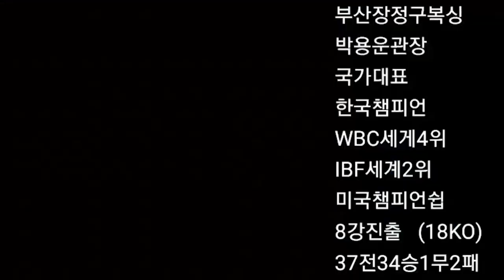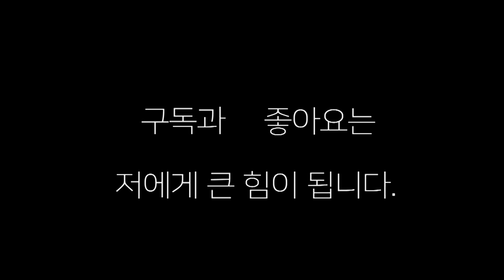WBO 미니 플라이급 오리엔탈 타이틀 매치 ! 안달레스(필리핀) 대 삼민팟(베트남) 시합을 스파링하듯 하네 !!!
2021년 10월23일 안산에서 벌어진 WBO 미니 플라이급 세계 타이틀 매치 오픈 게임 세미파이널 경기